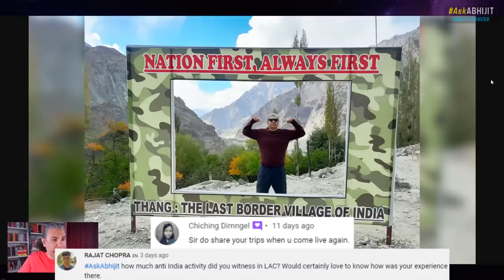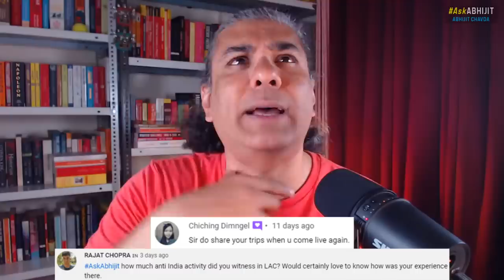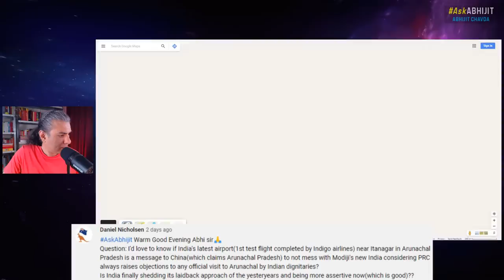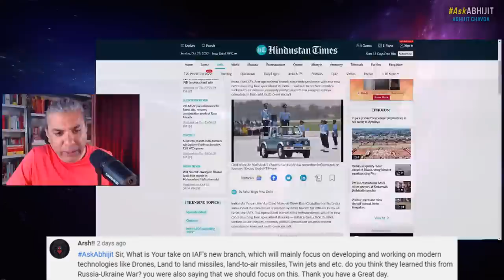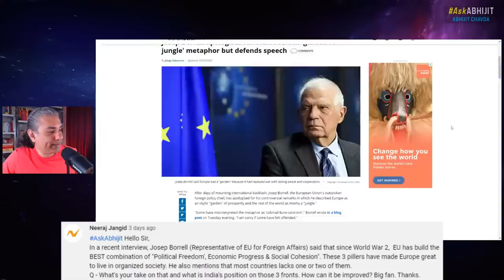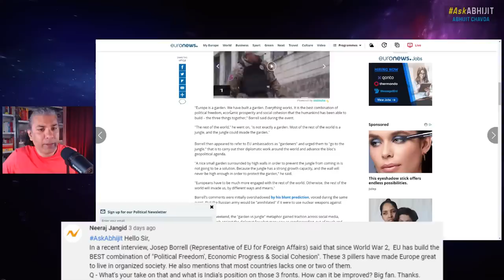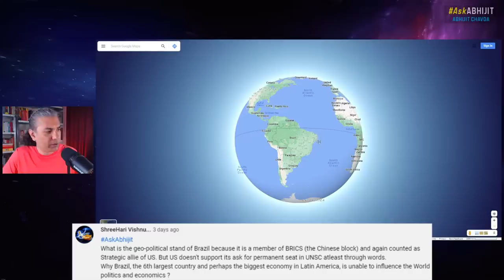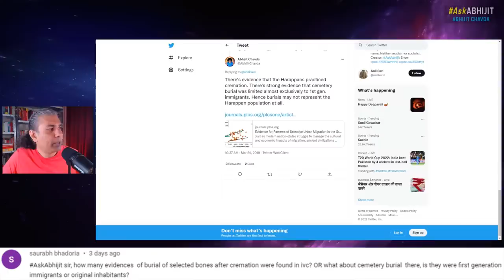AskAbhijit 140: USA-India Allies & Friends Again? Ask Me Anything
Episode 140 of the AskAbhijit show: I answer your questions about current affairs, geopolitics and history ... ask me anything.

OUTLINE:

0:00 Intro music
1:00 Hi, hello...(Introduction)
3:41 (1) how much anti- india activity did sir witness in LAC?sir's experience in his trips
12:57 (2) What about US calling India an ally in thier national security policy?is it bluff or signal for change?
18:27 (3) Will rishi sunak be able to take England out of its misery after liz truss resigned?
24:04 (4) Someone comments new britain pm will be an indian because americans will try to give india more reasons to be on the side of west without giving us real benefits.
26:26 (5) What do you think Xi Jinping's 3rd term is gonna be like.do you think he will be even more aggressive?
37:23 (6) Could we see a democratic  government in China in future.
40:42 (7) What are the implications of pakistan being removed out of FATF grey list. why is the US pursuing short term interests.How should India tackle growing adversial nexus between US and Pak?
48:56 (8) As sir  pointed that India is no longer in US camp, how does sir see india-japan ties and future of QUAD?...
55:17 (9) Why Russia is using iranian drones instead of their drones?will india acquire some?can russia help iran in their nuclear programme?
1:01:16 (10) Someone comments that they live in France and consider pro west andconsider putin the energy problems, why is indian media highlighting the micro-miniscule protest that happened?why do they claim France is close quitting NATO?
1:05:43 (11) Wouldn't it be better for India to be line with USA's interests and develop the nation as Japan, Germany, and other nations did after ww2?
1:13:35 (12) What are sir's thoughts on new airbase in gujarat's deesa which after completion will reduce the long pending gap of 335km between bhuj and uttarial air bases how much it will be game changer?
1:15:38 (13) Is the new Itanagar's airport a message to china considering its claims over arunachal pradesh?if india finally shedding its  laidback approach of the yesteryears and being more assertive now?
1:20:08 (14) Take on IAF'a new branch which will focus on developing and working on modern technologies?
1:24:40 (15) joseph borrell(representative for EU for foreign affairs) said since ww2, eu has built combination of "political freedom, economic progress and social cohesion" these 3 pillers have made europe great to live in a organized society.what's your take on that and what is india's position on those 3 fronts?
1:33:44 (16) On hunger index reports which had placed india  too low, even though india sent food aid to many countries?
1:37:55 (17) Why brazil is unable to influence the world politics and economics...?
1:44:11 (18) someone said falklands island war argentina was the aggresor
1:48:05 (19) what was life style of the people of far east of india during vedic times?
1:55:28 (20) how many evidences of burial of selected bones afte cremation were found in ivc?what about cemetery burial is they were 1st gen immigranys or original inhabitantss?
1:58:28 (21) does height matters for guys
1:59:50 (22) will sir not burst crackers on diwali
2:01:10 (23) UK holds air drills over scotland
2:01:27 (24) someone says well its just amount, everyone , cause smog, but not major
2:02:57 (25) someone says gun powder made in india
2:03:18 (26) is marriage necessary?
2:04:44 (27) one zoroastrian gonna celebrate diwali with all hindu brothers and sisters as always
2:05:19 (28) can india win 2 front war?
2:06:16 (29) someone says UK is paying 800000$ to hide mountbatten  diaries, why?
2:07:38 (30) someone asks how can he smart like sir?
2:08:32 thank you, bye...(conclusion)